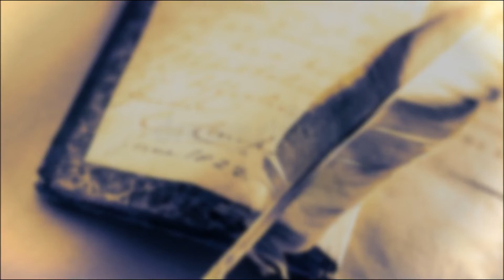И скучно и грустно. Читает Кулешова Карина